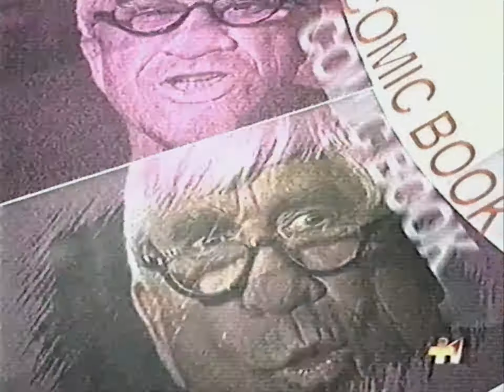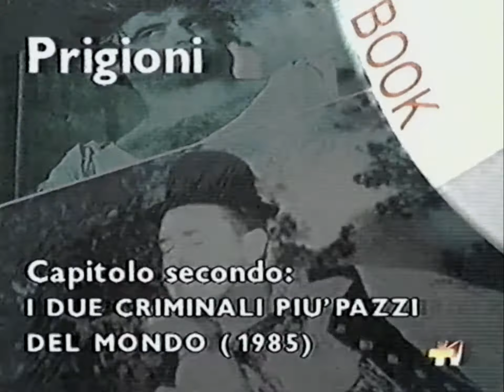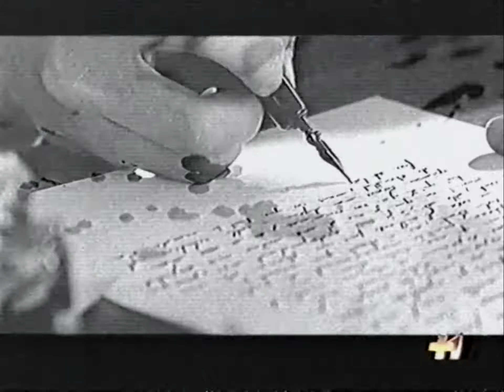14/04/1996 - Tele+ 1 - Rubrica Set (Spezzone) + Rubrica Comic Book + Sequenza Spot e Promo 01